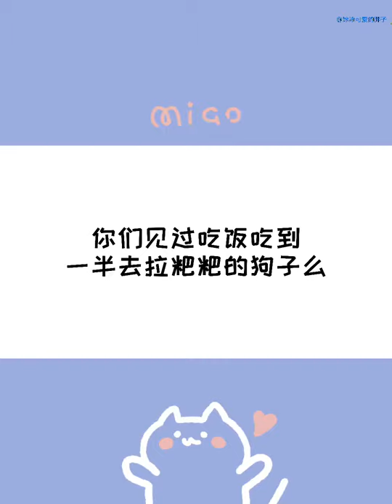你们见过吃饭吃到一半去拉粑粑的涂涂吗??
欢迎各位铲屎官来到萌宠的世界.